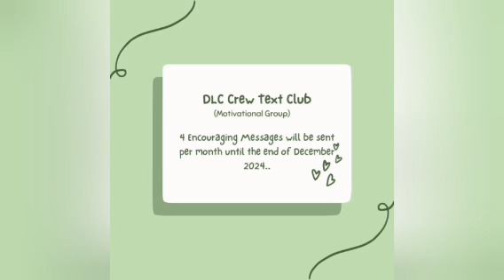Tyler Perry's Sistas Season 7 | Karen gets upsetting news